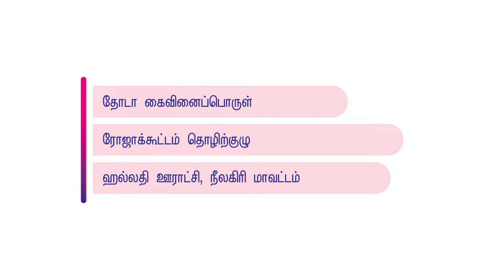Successful Women Entrepreneurs of Toda Embroidery Handicrafts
தோடா கைவினைப்பொருட்களை உற்பத்திச் செய்யும் வெற்றிப் பெண்மணிகள் | TAMIL